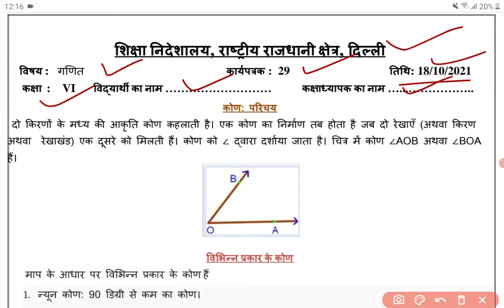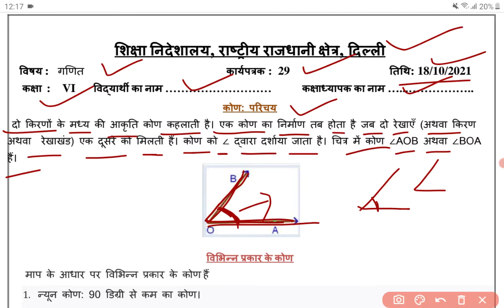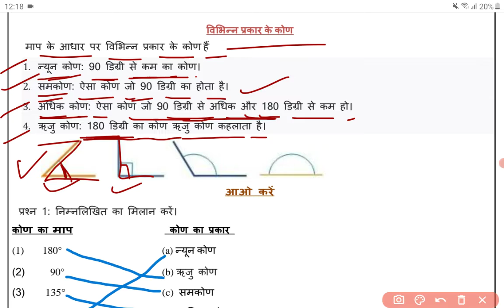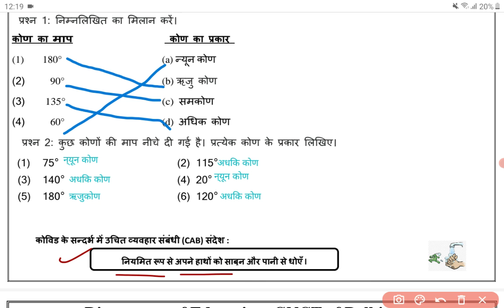Class 6 Mathematics Worksheet 29 Hindi Medium 18-10-2021 Monday | DoE Delhi